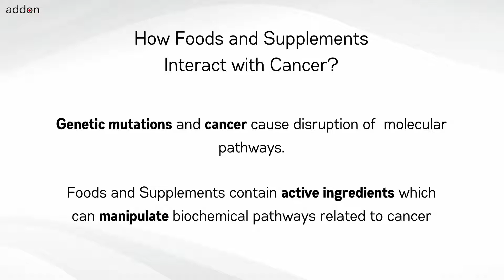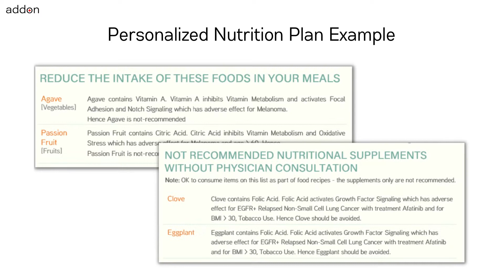For TET2+ Myelodysplastic Syndrome avoid these foods and supplements!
No two cancers are the same and neither should your nutrition be. When diagnosed with cancer or at risk of cancer – one immediate question is “What Should I Eat Differently Starting Now?” and “Which Supplements Should I Take and Avoid”. The answer is “It Depends”. It depends on which genetic mutations your tests identified. It depends on which cancer, which ongoing treatments and supplements. It depends on your age, weight, height, lifestyle, allergies and habits. The answer to “What Should I Eat Differently” and “Which Supplements Should I Take and Avoid” for TET2+ Myelodysplastic Syndrome (MDS) also requires understanding of how the food and supplements included in your diet manipulate the molecular pathways which are relevant for cancer and interactions with your treatment.

Internet search to find answers will never be personalized to your cancer type such as TET2+ Myelodysplastic Syndrome (MDS) and lifestyle conditions. Cancers are driven by biochemical pathways and therefore the answers to nutrition questions have to be based on molecular science irrespective of whether one understands it or not.

For example foods like Cucumber and Tomato are recommended when undergoing treatment for TET2+ Myelodysplastic Syndrome (MDS). But Roselle and Fig are recommended when treatment changes .

Similarly Berberine supplements are recommended with treatment for TET2+ Myelodysplastic Syndrome (MDS). But Caffeine supplements are recommended when treatment changes. So always personalize your nutrition to your cancer gene mutations and other factors.